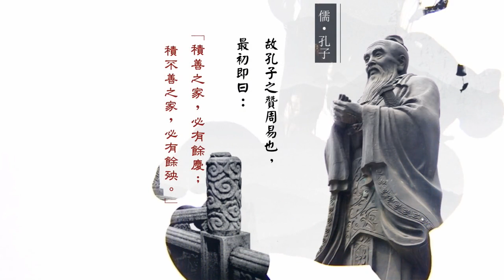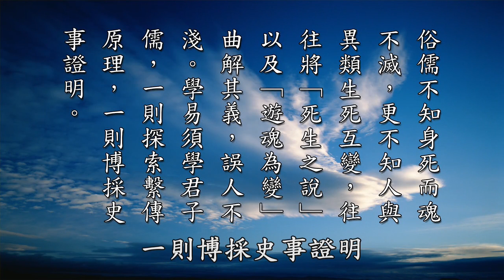安士全書精華-陰騭文第33集-黃柏霖警官主講-(孝廉文化網路電視台播出)